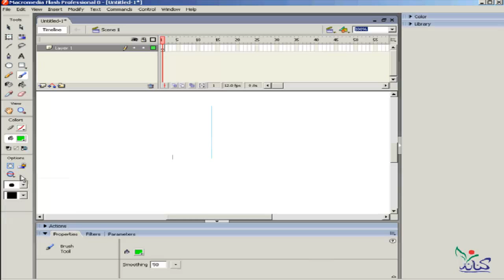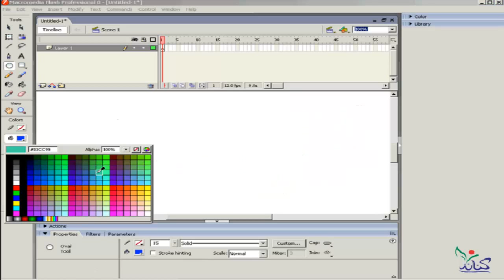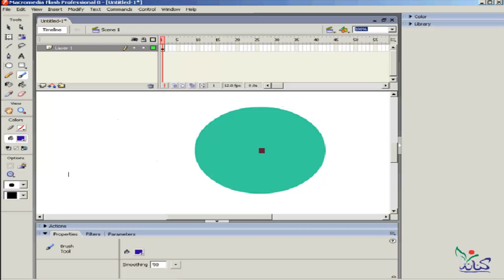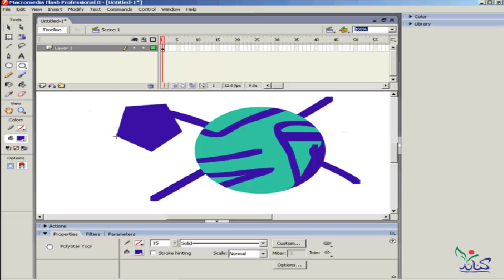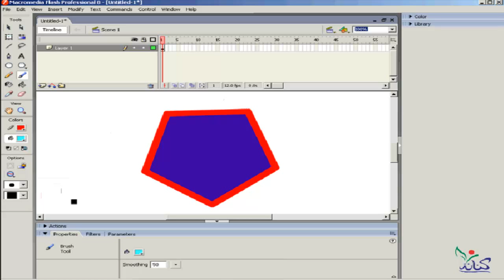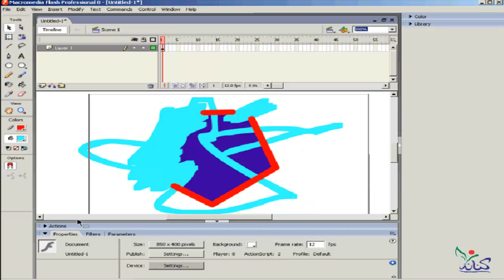دورة شرح تعليم برنامج فلاش للمبتدئين الفرشاة Brush الدرس رقم 9 flash learning course